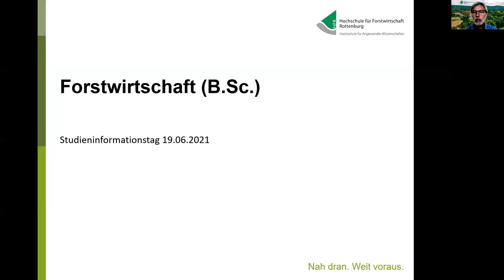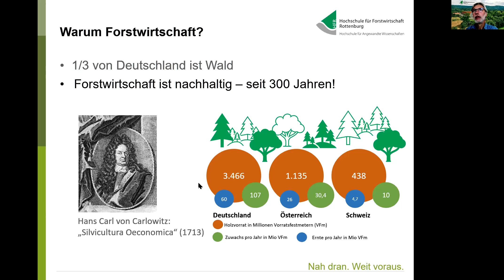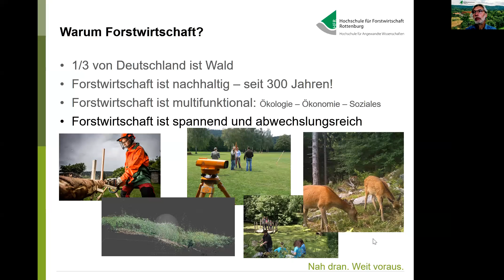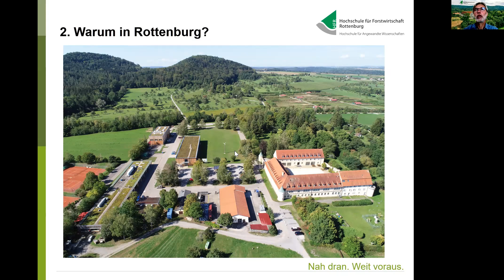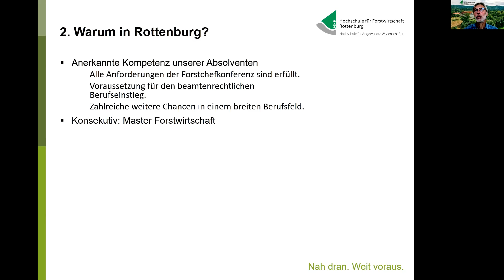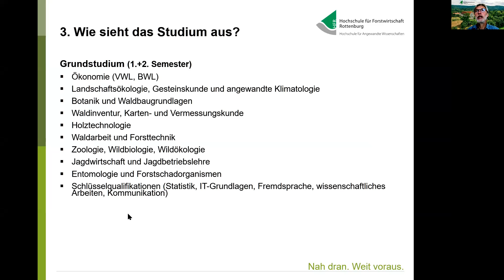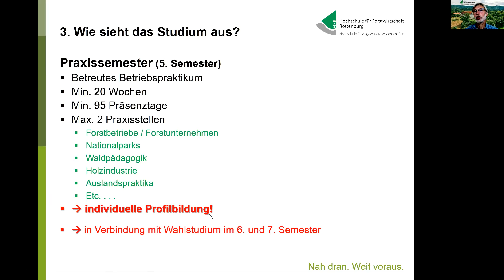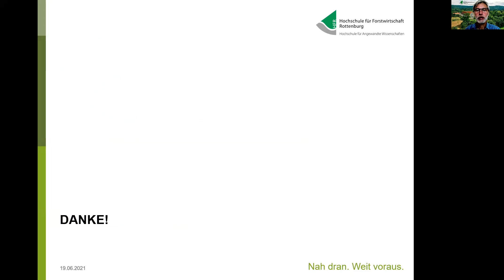Bachelor Forstwirtschaft in Rottenburg – Präsentation des Studiengangs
Vortrag im Rahmen des Online-Studieninfotags am 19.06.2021. Mehr Infos zum Studiengang